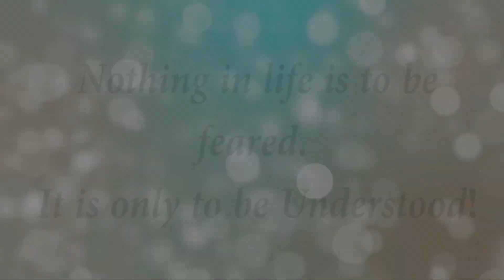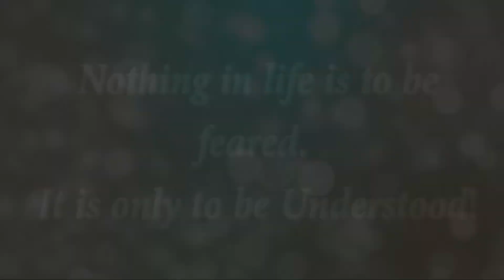overcoming shyness | Be Bold || Apurva Sethi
Hey Everyone..

Get rid of your shyness and show out to the world what an amazing personality you are! Learn how to overcome shyness in this video.

Cheers
Apurva